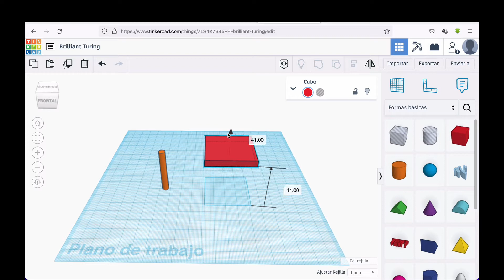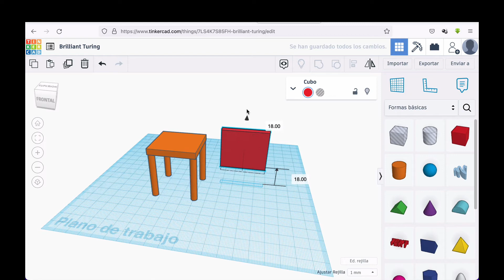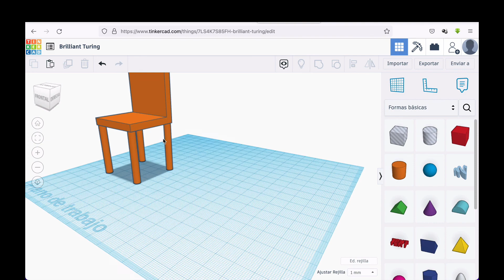05A SILLA REDONDEADA - CHAIR - TINKERCAD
Creación de una silla con el borde superior redondeado